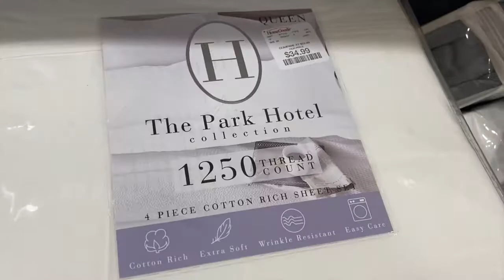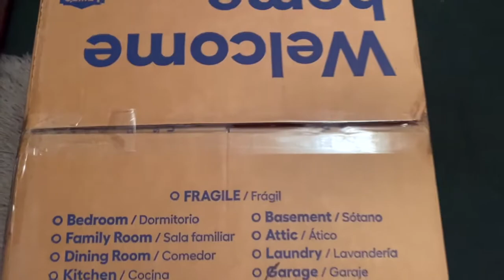MOVING VLOG 1| SHOP WITH ME FOR MY NEW APARTMENT FOR GRAD SCHOOL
Socials ✧
Instagram (my new account): alleyesonerika_c

My fav. Bible verse :)
- Philippians 4:13